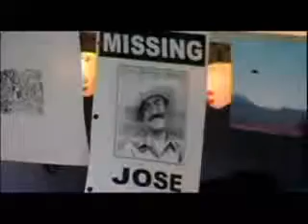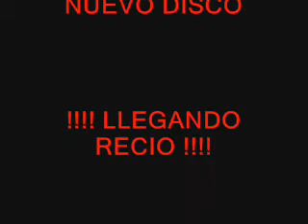HACENDADO (PARA MI RAZA)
UN VIDEO REALIZADO POR MR JONATHAN DE HACENDADO PRESENTANDO SU NUEVO DISCO LLEGANDO RECIO